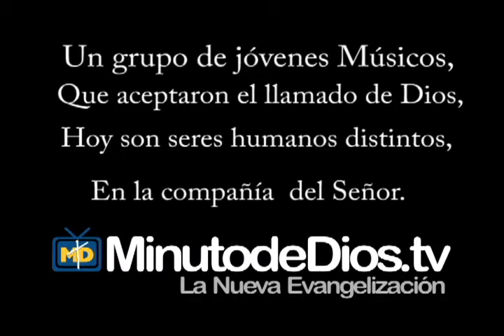Testimonio Rio Poderoso